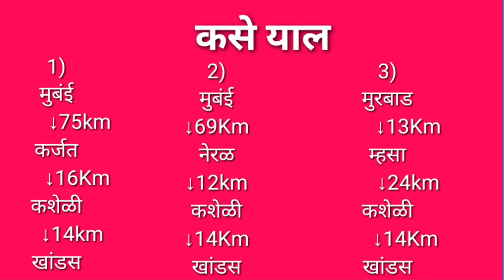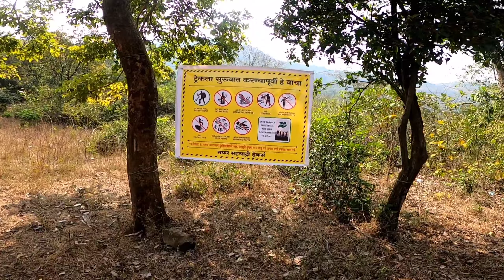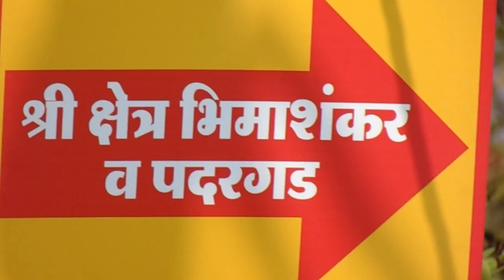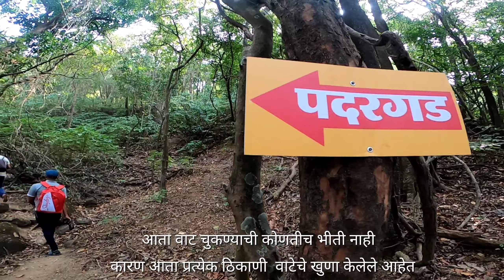Padargad Trek -पदरगड ( Padargad)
कर्जत - खांडस मार्गे भिमाशंकरला जाणार्‍या पुरातन गणेश (गणपती) घाटावर नजर  पदरगड व तुंगी या किल्ल्यांची निर्मित करण्यात आली होती. हे दोनही किल्ले टेहळणीसाठी बांधण्यात आले होते, त्यामुळे या किल्ल्यांवर फारसे अवशेष नाहीत. पदरगडावर जाण्याचा मार्ग ठिकठिकाणी तुटल्यामुळे प्रस्तरारोहणाचे सामान वापरूनच गड सर करता येतो.पदरगडावरील २ कातळ सुळक्यांना "कलावंतीणीचा महाल" या नावाने ओळखले जाते.

इतिहास :
पदरगड कोणी व केंव्हा बांधला याची माहीती उपलब्ध नाही. या किल्ल्याचा उल्लेख औरंगजेबाने पेठचा किल्ला घेण्याच्या प्रयन्तांचा एक भाग म्हणून आजूबाजूचे किल्ले घेतले. त्यावेळी पदरगड व तुंगी हे पूरातन किल्ले त्याने टेहळणीसाठी पुन्हा बांधून घेतले.
पहाण्याची ठिकाणे :पदरगडावर चढण्यासाठी "चिमणी क्लाईंबचा" टप्पा व त्यानंतरचा प्रस्तरारोहणाचा टप्पा पार करावा लागतो. त्यानंतर आपण गडमाथ्याला लागून असलेल्या डोंगराला वळसा घालून, गडमाथा व डोंगर यांमधील खिंडीत येतो. येथे उजव्या बाजूला कातळात कोरलेली मोठी गुहा पहायला मिळते.यात ५-७ माणसे आरामात राहू शकतात. तर डाव्या बाजूला ५ फूट उंचीवर कातळात कोरलेली छोटी गुहा पहायला मिळते. (यात जेमतेम एक माणूस बसेल एवढी जागा आहे.) या दोन्ही गुहांची तोंड वेगवेगळ्या दिशांना आहेत. तसेच त्या वेगवेगळ्या उंचीवर असल्यामुळे या गुहांमधून गणेश घाटावर व आजूबाजूच्या प्रदेशावर दूर पर्यंत लक्ष ठेवणे शक्य झाले आहे. गडमाथा व डोंगर या मधील खिंडीतून गडमाथ्यावर जाण्यासाठी दगडात कोरलेल्या पायर्‍यांचा मार्ग आहे. पण यातील ५ फूट उंचीपर्यंतच्या सर्व पायर्‍या नष्ट झाल्या आहेत. या अडचणीच्या ठिकाणी असलेल्या झाडाचा आधार घेऊन हा भाग पार करावा लागतो. पुढे ५-६ पायर्‍या चढून गेल्यावर वाट काटकोनात वळते. या ठिकाणी एका बाजूस कातळकडा व दुसर्‍या बाजूस खोल दरी आहे. कातळकड्याला लागून बांधीव १०-१२ पाय‍र्या आहेत. या पायर्‍या चढून गेल्यावर आपला गडमाथ्यावर प्रवेश होतो.
गडमाथा दोन भागात विभागलेला आहे. पहील्या भागात छोटे पठार असून त्यावर कातळात कोरलेली ३ पाण्याची बुजलेली टाकी आहेत. या भागात वास्तूंचेही दोन चौथरे पहायला मिळतात. गडमाथ्याचा दुसरा भाग पहील्या भागाशी चिंचोळ्या भागाने जोडलेला आहे. गडमाथ्याच्या दुसर्‍या भागात एकमेकांपासून अलग असलेले २ कातळाचे सुळके आहेत. त्यांना "कलावंतीणीचा महाल" या नावाने ओळखले जाते. पहील्या सुळक्याच्या खाली समोरच कातळात खोदलेल १ पाण्याच टाक आहे. जवळच वास्तूचा चौथरा आहे. या सुळक्याला उजव्या बाजूस ठेवून २ सुळक्यांमधील जागेतून आपण दुसर्‍या सूळक्यापाशी पोहोचतो. या दुसर्‍या सुळक्याला डावीकडे ठेवत चिंचोळ्या मार्गावरून आपण कातळात खोदलेल्या प्रशस्त गुहेत पोहोचतो. या गुहेत १०-१२ जणांची रहाण्याची सोय होऊ शकते. तसेच ३० माणसे बसू शकतात. गडावरील पाण्याची सर्व टाकी बुजलेली असल्यामुळे गडावर पिण्याचे पाणी नाही.

पोहोचण्याच्या वाटा :पदरगडावर जाण्यासाठी मुंबईहून कर्जतला यावे. कर्जतहून खांडस या गावी यावे. खांडस ते कर्जत सुमारे १४ कि.मी चे अंतर आहे. कर्जतहून खांडसला बसने अथवा रिक्षेने जाण्याची सोय आहे. खांडस गावातून शिडी घाट , गुगळ घाट आणि गणेश घाट या तीन वाटांनी भीमाशंकर गाठता येते. त्यापैकी गणेश (गणपती) घाटाने अर्ध्या तासात घाटातील गणपती मंदिरापाशी पोहोचता येते. तेथून अर्ध्या तासात घाटातील विहिरी जवळ पोहोचतो. या विहिरीला जानेवारी-फेब्रुवारी पर्यंत पाणी असते. याठिकाणी पाणी भरुन घ्यावे कारण गडावर पाणी नाही.
विहिरीच्या पुढे (लगेचच) एक वाट उजवीकडील जंगलात शिरते. या वाटेने जंगल संपल्यावर लागणारा खडा चढून आपण अर्ध्या तासात कातळाच्या एका चिंचोळ्या बोळापाशी येतो. ४ फूट लांब २ फूट रूंद व १० फूट उंच असलेल्या या बोळाची दुसरी बाजू बंद आहे. तसेच वरून पडलेल्या दगडांमुळे याचे छ्त ही बंद झालेले आहे. या ठिकाणी एका वेळी फक्त २ माणसे उभी राहू शकतात. "चिमणी क्लाईंब तंत्राचा" (पाठ व पाय एकाचवेळी भिंतीवर रोवून वर चढणे) वापर करून हे अंतर चढून जावे लागते. याठिकाणी वरच्या बाजूला एक बोल्ट मारलेला आहे. त्यात रोप लावूनही वर चढता येते.
हा कठीण टप्पा पार केल्यावर लगेच एक कातळटप्पा आहे. हा १५ फूटाचा टप्पाही दोर लावून चढावा लागतो. त्यासाठी वरच्या बाजूला एक बोल्ट मारलेला आहे. त्यानंतर आपण गडमाथ्याला लागून असलेल्या डोंगराला वळसा घालून, गडमाथा व डोंगर यांमधील खिंडीत येतो. येथे उजव्या बाजूला कातळात कोरलेली मोठी गुहा पहायला मिळते. गडमाथा व डोंगर या मधील खिंडीतून गडमाथ्यावर जाण्यासाठी दगडात कोरलेल्या पायर्‍यांचा मार्ग आहे. पण यातील ५ फूट उंचीपर्यंतच्या सर्व पायर्‍या नष्ट झाल्या आहेत. या अडचणीच्या ठिकाणी असलेल्या झाडाचा आधार घेऊन हा भाग पार करावा लागतो. पुढे ५-६ पायर्‍या चढून गेल्यावर वाट काटकोनात वळते. या ठिकाणी एका बाजूस कातळकडा व दुसर्‍या बाजूस खोल दरी आहे. कातळकड्याला लागून बांधीव १०-१२ पाय‍र्या आहेत. या पायर्‍या चढून गेल्यावर आपला गडमाथ्यावर प्रवेश होतो.
खांडस गावातून पदरगडावर जाण्यास ३ ते ४ तास लागतात. उतरण्यासही तेवढाच वेळ लागतो.
राहाण्याची सोय :गडावरील गुहेत रहाण्याची सोय होते.
जेवणाची सोय :जेवणाची सोय आपण स्वत: करावी.
पाण्याची सोय :गडावरील पाण्याची सर्व टाकी बुजलेली असल्यामुळे गडावर पिण्याचे पाणी नाही. गणेश (गणपती) घाटातील विहिरीला जानेवारी-फेब्रुवारी पर्यंत पाणी असते. याठिकाणी पाणी भरुन घ्यावे कारण गडावर पाणी नाही.
जाण्यासाठी लागणारा वेळ :खांडस गावातून पदरगडावर जाण्यास ३ ते ४ तास लागतात. उतरण्यासही तेवढाच वेळ लागतो.

Background music
Song :High
Artist :JPB

Camera
1)Sony cybershot
2)Go pro 8
3)Mavic mini drone